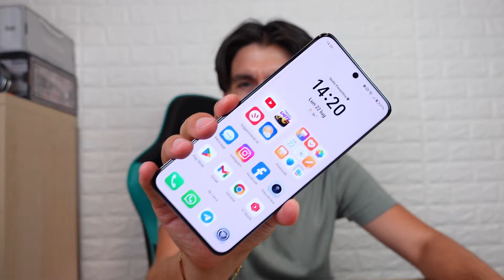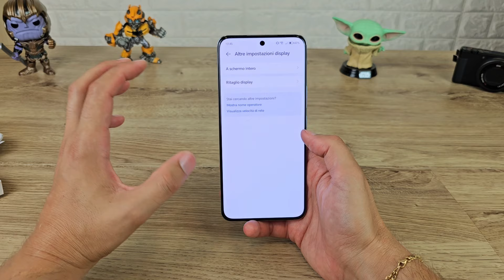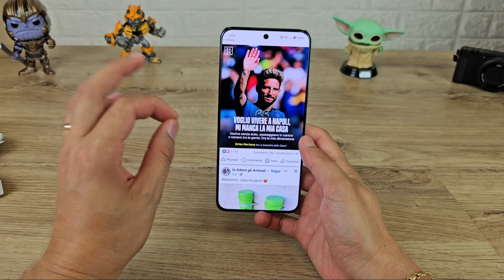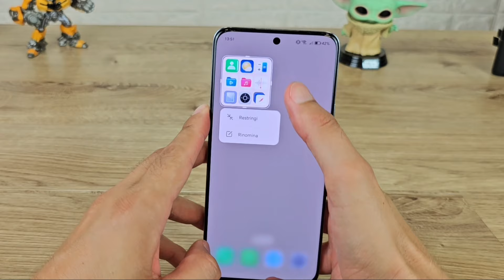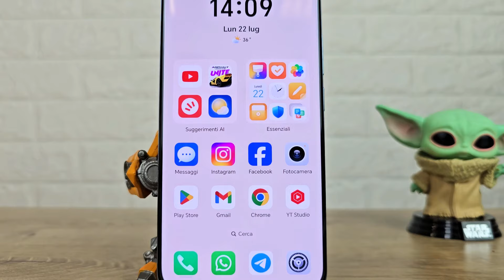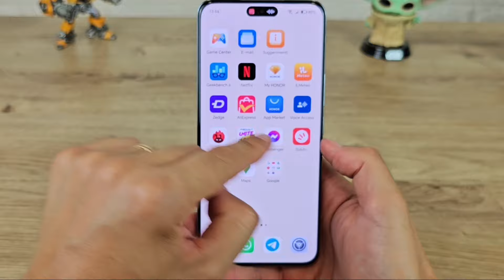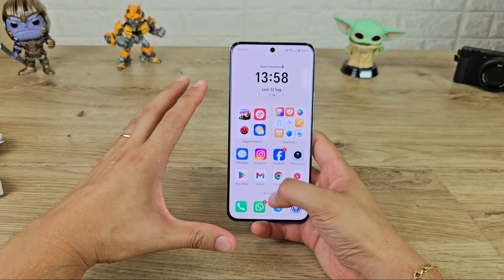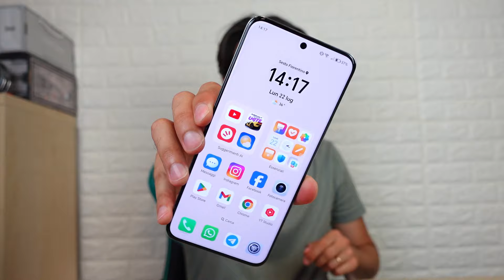HONOR 200 può sostituire un TOP di Gamma? RECENSIONE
Honor 200 512GB 256GB